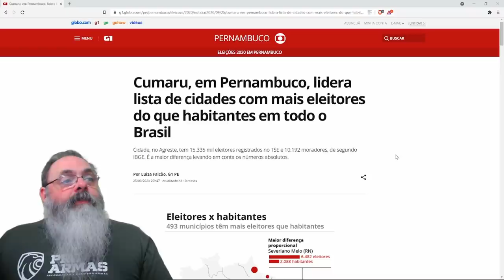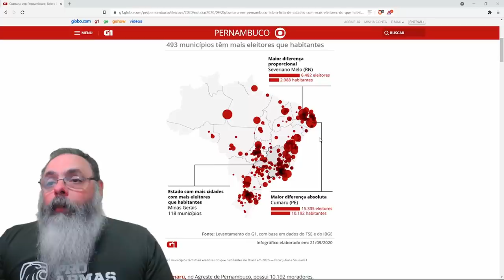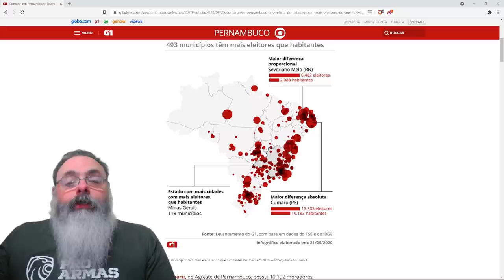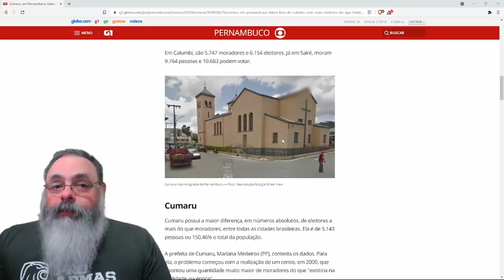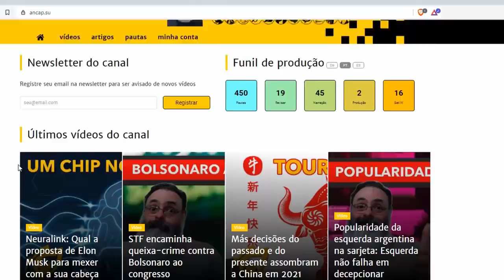493 cidades brasileiras tem mais eleitores do que habitantes